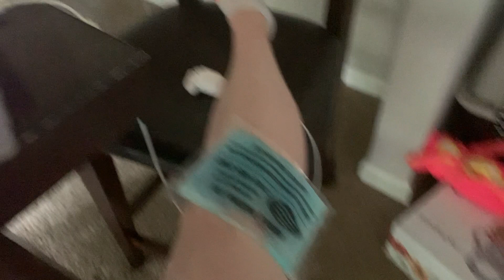ruining my future with hand tattoos | hand tattoo vlog!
J O I N  T H E  L U C Y  P R O J E C T

The Lucy Project is a safe, encouragement-focused Facebook group for women with ADHD.

As a person with ADHD, I'm constantly moving around and CONSTANTLY distracted. This leads to losing a lot of things! One super-simple trick to stop losing important papers has completely changed the game for me. Watch the video to learn how to stop losing important papers!

L I K E  &  S U B S C R I B E  to keep up with all my ADHD tips, storytimes, travel vlogs, and more!

F E E D B A C K / Q U E S T I O N S